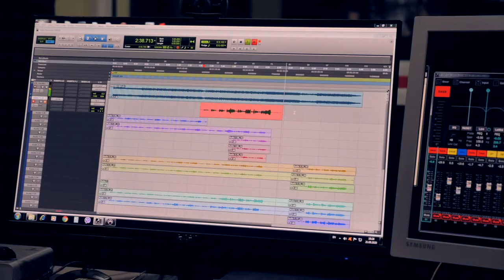Golden Time Talent | 31 Season | Beata Kosina | SINGER-SONGWRITER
Имя участника или коллектив: Beata Kosina

Страна: Ukraine

Город: Uzhorod

Название конкурсной работы: Авторська пісня "Улетаем"

Формат исполнения: Запис (фонограма)

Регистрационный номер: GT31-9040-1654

Номинация: Автор-виконавець (вокал)

31 Season

beatkakosina Instagram.
beatka_kosina - Likee

Участие в других конкурсах и фестивалях / творческие достижения: - Лауреат численних вокальних конкурсів Закарпаття
- Участь у телевізійній програмі "Нова генерація" Ужгородского ТК. ( Виконання авторської пісні "Помолюсь за Україну" )